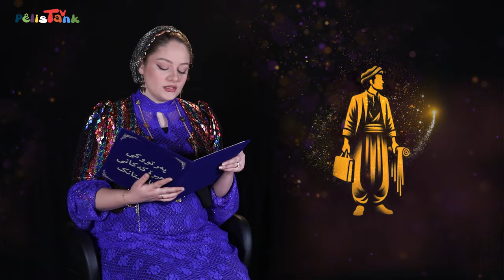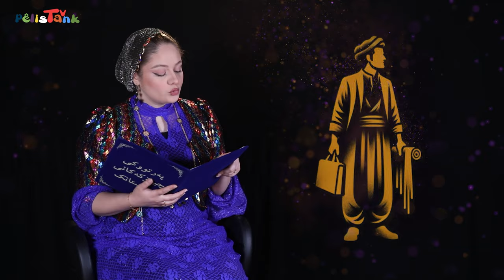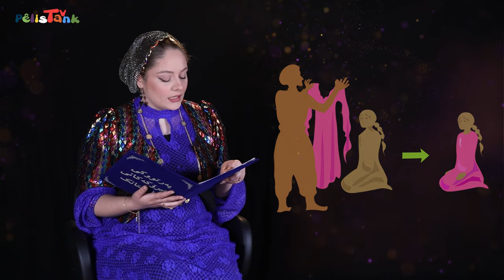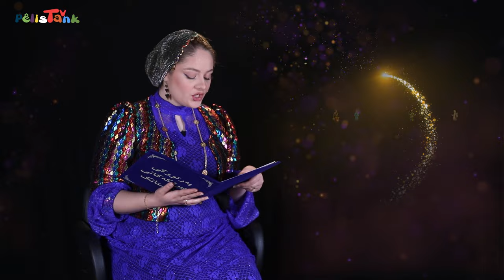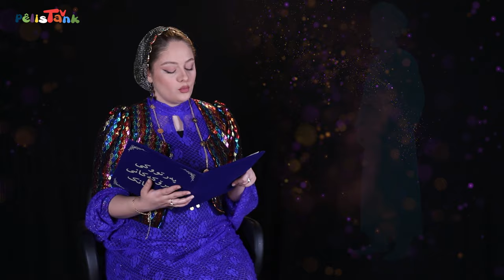چیرۆکەکانی پێلیستانک - بیکا داری (بادينى)